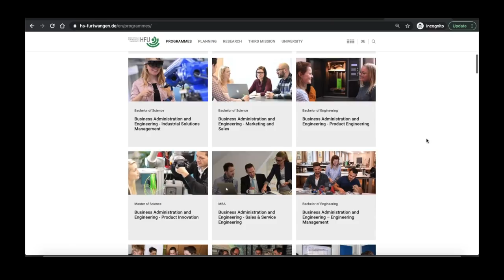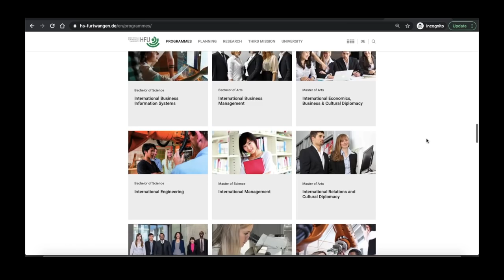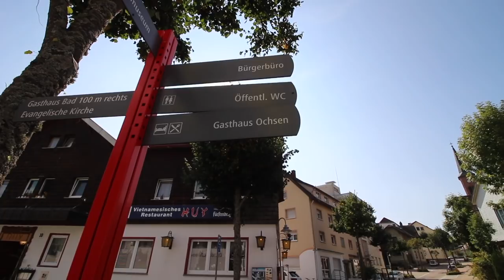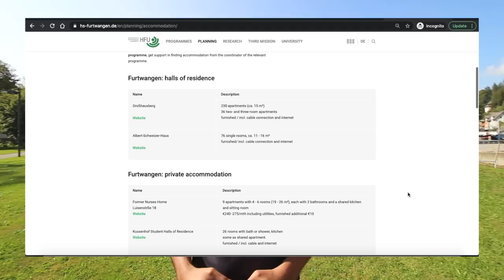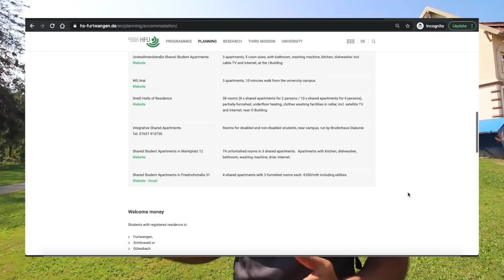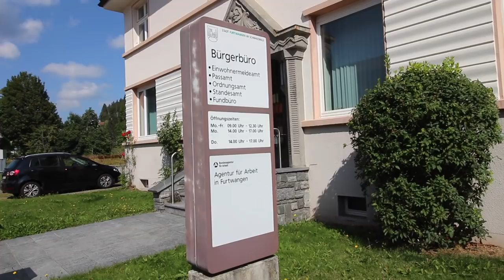Hochschule Furtwangen University (HFU) Campus Tour by Nikhilesh Dhure